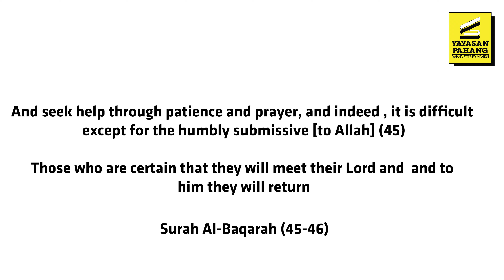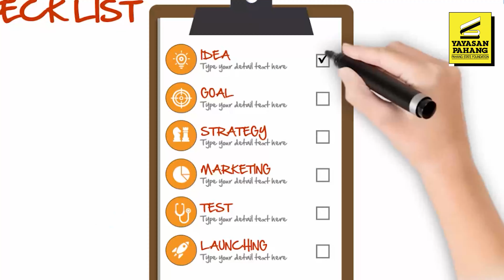Seek Help = Patience+Prayer - Muhammad bin Alias